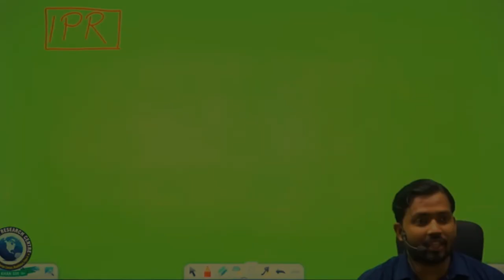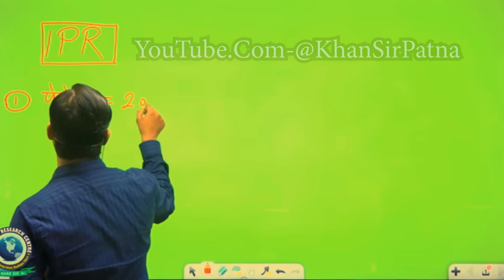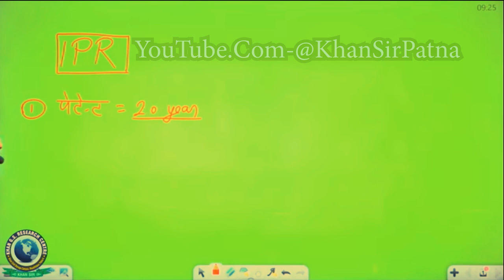दवाइयों के व्यापार में इतना मुनाफा कैसे होता है? || पेटेंट समझौता क्या होता है?